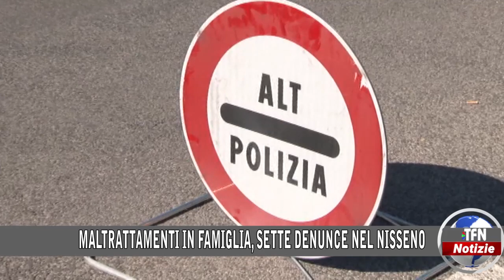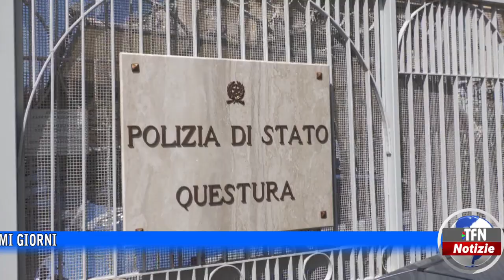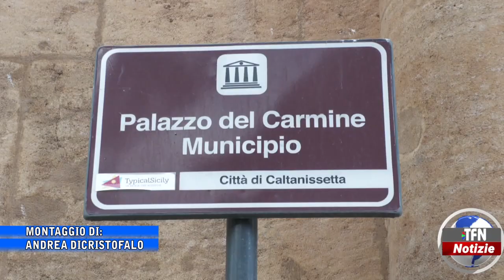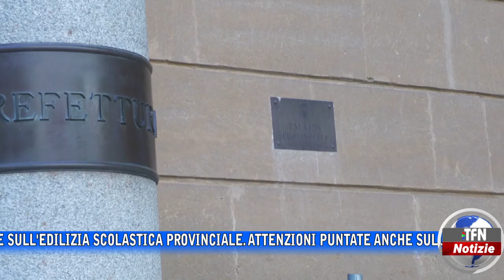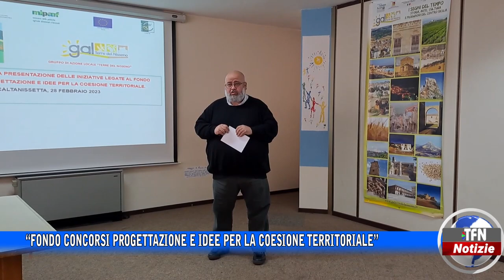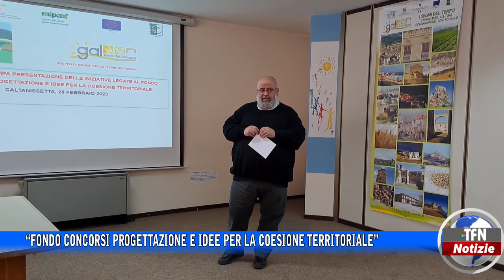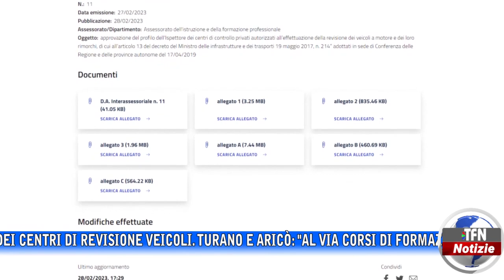Il telegiornale di TFN edizione del 1 MARZO 2023 – ore 20:30